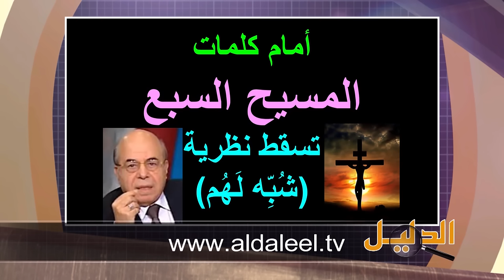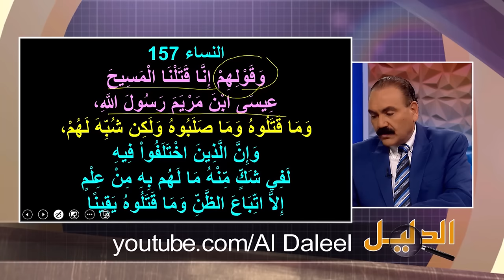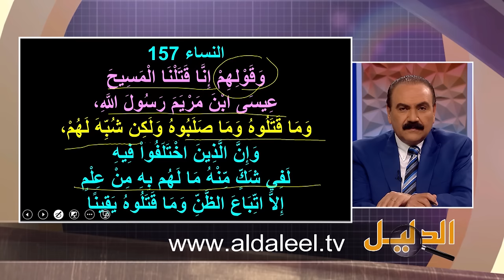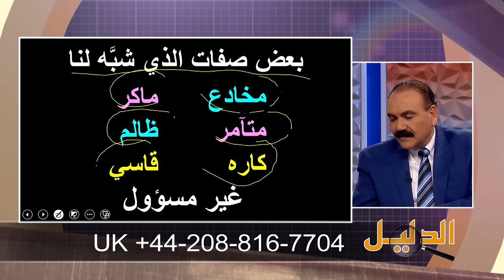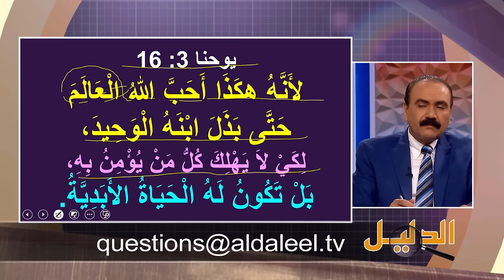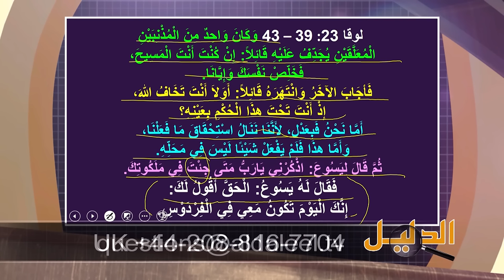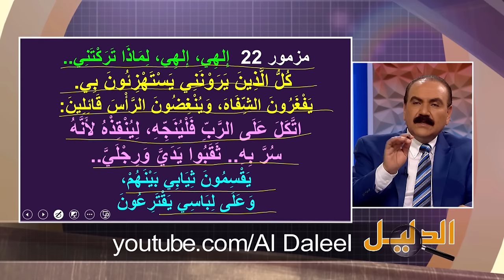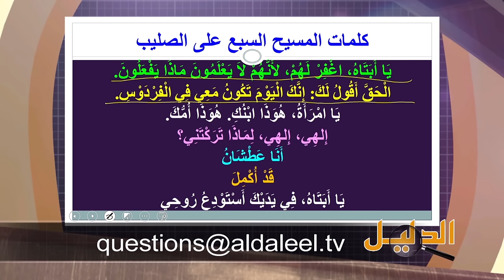برنامج الدليل - الحلقة 561 أمام كلمات المسيح السبع: تسقط نظرية شبه لهم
في هذه الحلقة: يتم الرد على الفكرة التي طرحها المستشار: أحمد ماهر، وفكرته تتلخص في أنه: إذا كان بعض السحرة في أيام موسى قد شبهوا لموسى عصيهم كأنها حيات، فكيف نلوم المسيحيين الذين شبه لهم الله ذاته وهو أعظم من السحرة، بأن المسيح قد صلب وهو لم يصلب؟! وفي هذا الرد الأول نقدم كلمات المسيح السبع على الصليب، والتي لا يجسر أن يقولها إلا المسيح ذاته، له كل المجد، فتابعونا في هذه الحلقة الجديدة من برنامج الدليل..